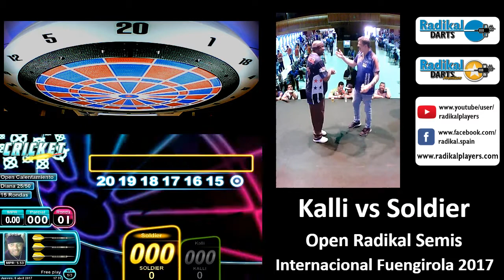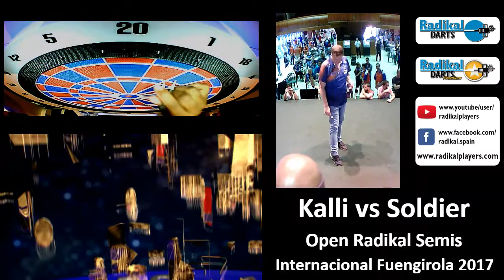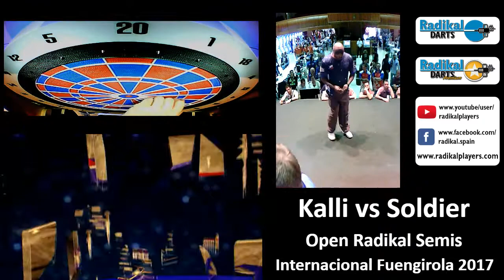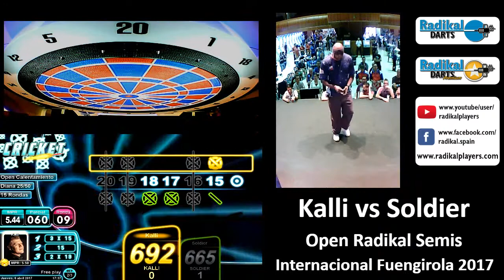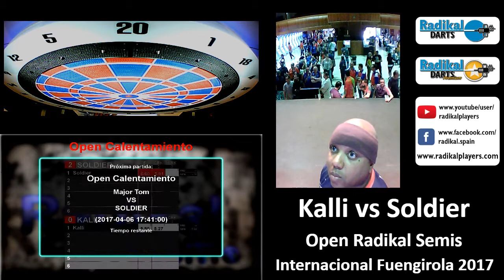Soldier vs Kalli - Open SemiFinal 06/04/17 - Internacional Radikal Fuengirola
Soldier vs Kalli
Open SemiFinal 06/04/17
Internacional Radikal Fuengirola